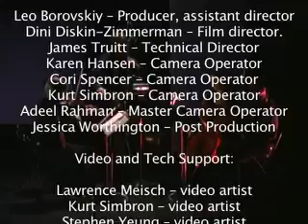Brush Voice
This is just a short version of a performance art event between Chamber group: ARDESCO & Ink Painter SUNG SOOK SETTON